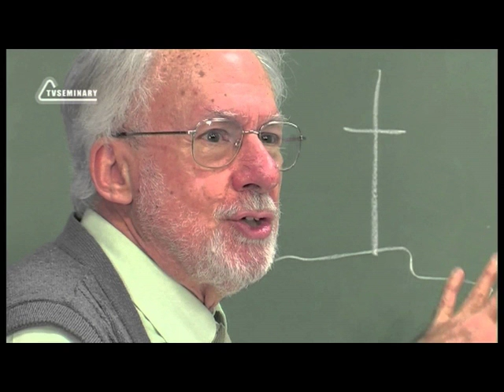Bangladeshi Birds3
Birds flying on the sky